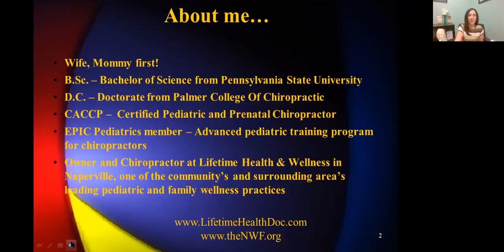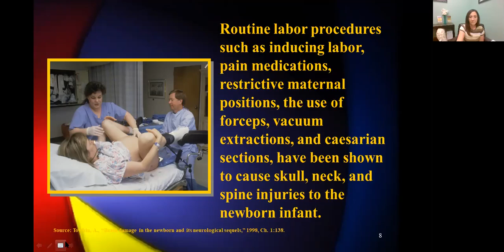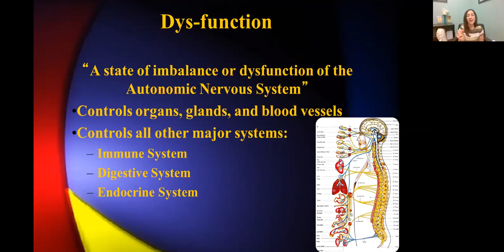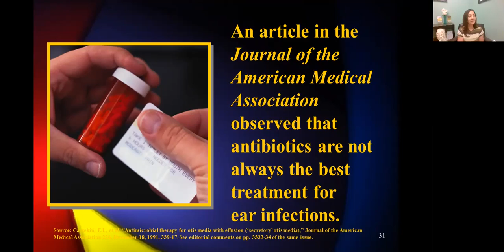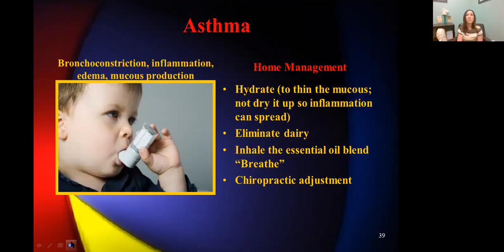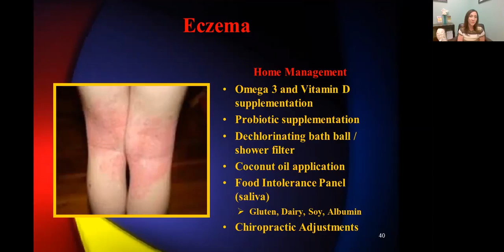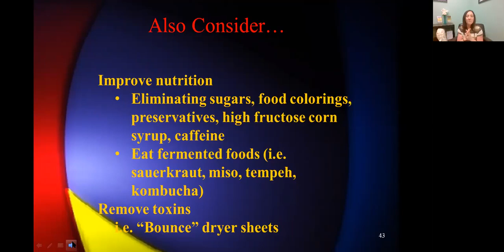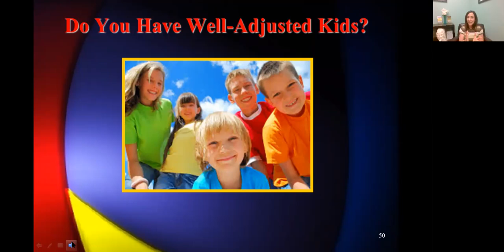Kick the Sick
Kick the Sick (cycle) once and for all!

Contact Lifetime Health & Wellness to learn more!